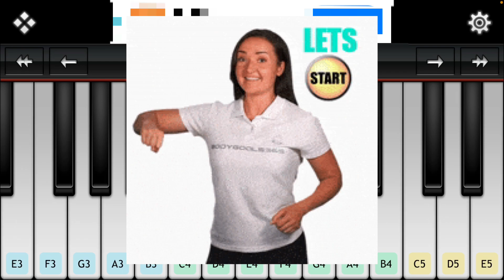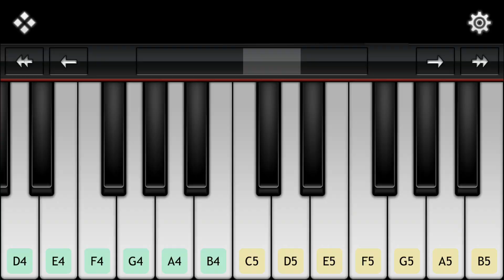BHEESHMA PARVAM -CLIMAX BGM STEP BY STEP PIANO TUTORIAL 🎹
Hi guys,
              I made this video especially for the one who is really interested to learn piano.So if you are just a beginner all my videos including this video will be very helpful for you.
              If you want more video like this make sure you subsribe my channel and enable the bell icon , so you will get a notification when i upload a video.Also don't forget to like the video.Thanks for watching❤️

Bheeshma Parvam (transl. The Book of Bheeshma) is an 2022 Indian Malayalam-language gangster drama action thriller film produced and directed by Amal Neerad, starring Mammootty with an ensemble supporting cast.The movie is written by Amal Neerad and Devadath Shaji with Ravisankar credited as Additional Screenwriter.Manu Jose aka RJ Murukan has penned the additional dialogues.

Directed by
Amal Neerad
Written by
Amal Neerad
Devadath Shaji
Produced by
Amal Neerad
Starring
Mammootty
Cinematography
Anend C Chandran
Edited by
Vivek Harshan
Sushin Shyam
Production
company
Amal Neerad Productions
Distributed by
A & A Release

Country    India
Language    Malayalam
Box office.   est. ₹50 crores (First Week)[3][4]
The film was theatrically released on 3 March 2022.The film broke many box office records for a Malayalam film, crossing the ₹50 crore (US$6.6 million) mark in four days. The movie received critical acclaim from critics praising the performances, direction, cinematography, dialogues and background score.
Bheeshma parvam,bheeshma parvam climax bgm,bheeshma parvam songs piano tutorial,mammooty,soubin sahir,sreenath basi,Parudeesa song,climax bgm piano tutorial,explained piano tutorial for beginners